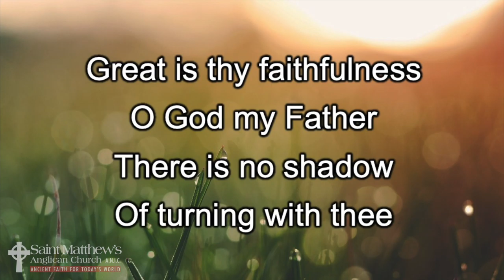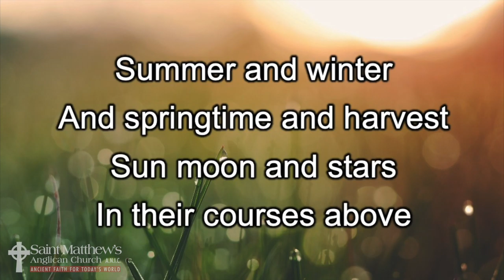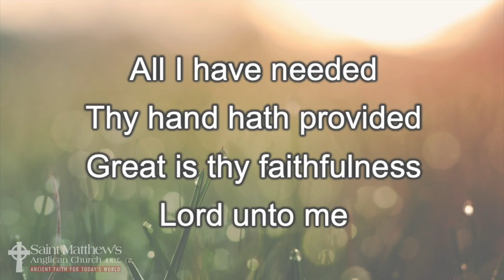Music – Great is Thy Faithfulness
Pianist: Anderson Wiebe
Lead Vocals: Raechel Healey-Chamberlain